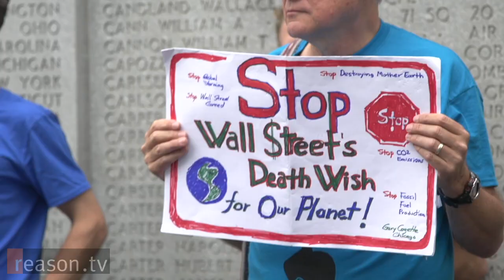Chris Hedges at Flood Wall Street: "Capitalism Exploits Humans"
Hundreds of protesters crammed the streets of Lower Manhattan Monday, clashing with the NYPD as they attempted to march down Wall Street. Kmele Foster, co-host of Fox Business' The Independents, met up with Pulitzer-Prize winning author Chris Hedges for a heated debate on the merits of capitalism.

Produced and edited by Jim Epstein.